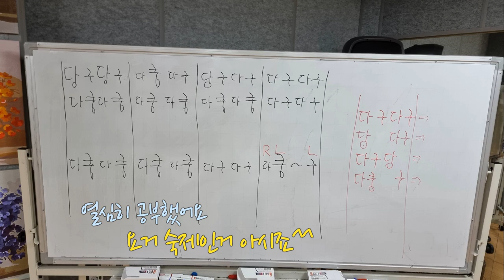조개구이 - 예술이네 야간반 수업 끝나고 회식타임!!!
예술이네는 맛난것도 자주 먹어요^^
열심히 수업도 하고

행사도 하고
놀러도 가고^^

몸도 마음도 건강하게^^
신명나는 삶을 나눕니다.